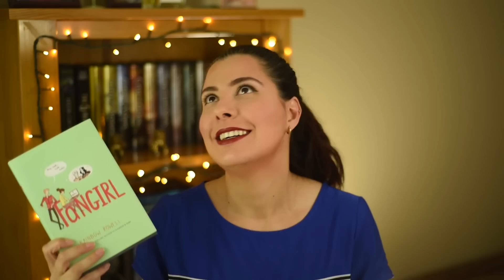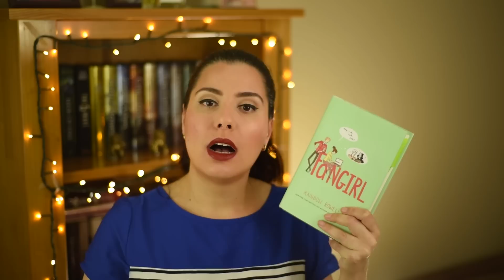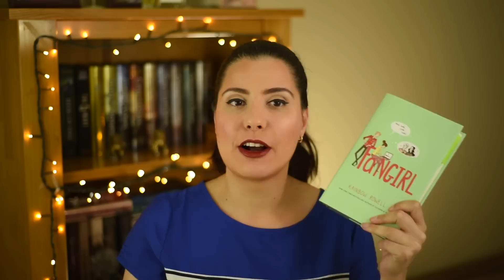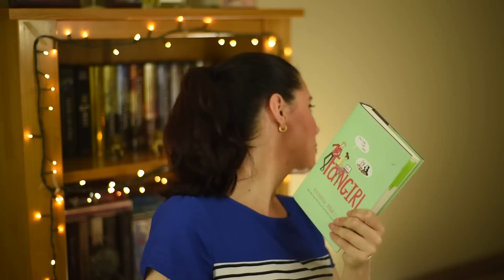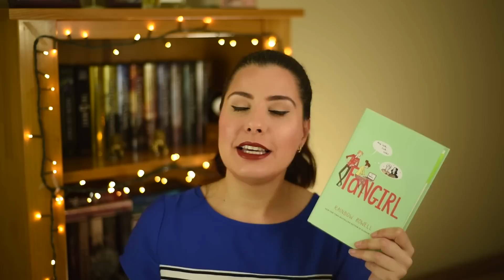Fangirl por Rainbow Rowell - Resenha Sem Spoilers | Vamos Ler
Ainda não entendo porque eu demorei tanto tempo para ler este livro. SEU LINDOOOO!!!

Amazon Wishlist